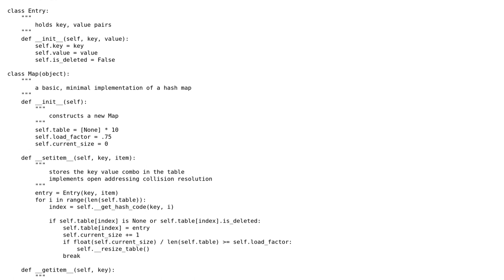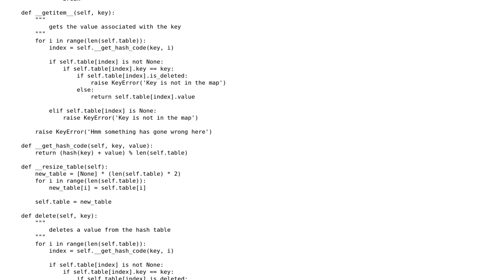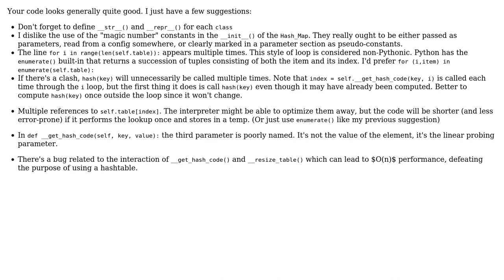Code Review: Basic Implementation of Hash Table in Python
With thanks & praise to God, and with thanks to the many people who have made this project possible! You are responsible for your own actions.